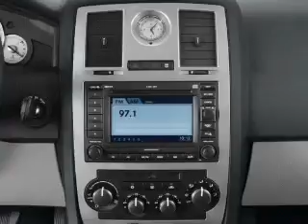2006 Chrysler 300 - Manassas VA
Year: 2006
Make: Chrysler
Model: 300
Trim: Touring
Engine: 3.5 liter 6 cylinder 24 valve
Transmission: Automatic
Color: Blue
Mileage: 83525
Address:
8710 Kinchloe Dr.